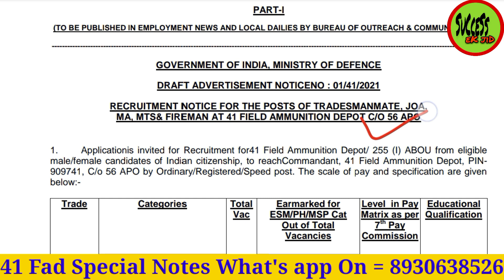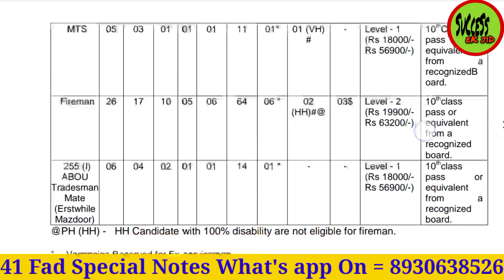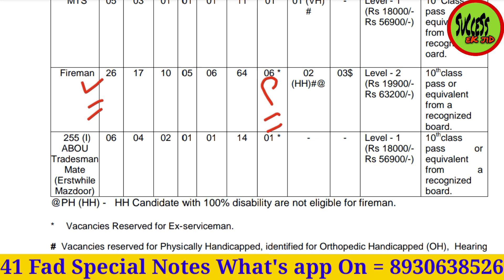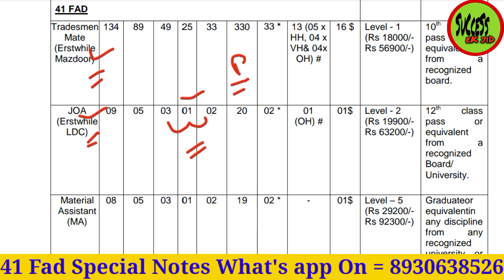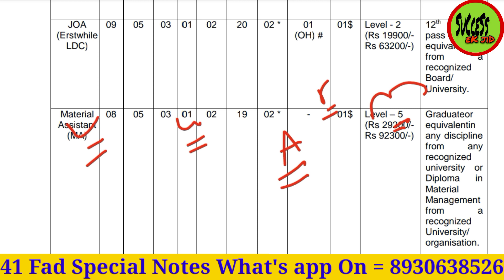41 Fad Bharti Exam & Physical New Date Officially Out | All Post |Centre/Location |Selection Process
41 FAD के ADMIT CARD कब आएंगे | पहले PHYSICAL होगा या EXAM | EXAM PHYSICAL कहां होंगे | CENTRE |DATE

41_fad_admit_card_date
41_fad_exam_date
41_fad_physical_date
41_fad_pmt_pst_centre

41 FAD BHARTI APPLICATION FORM REJECTION LIST | REASON | MEDICAL & WILLINGNESS CERTIFICATE|LAST DATE

41_fad_form_rejection_list
41_fad_form_reject_reason
41_fad_form_last_date
41_fad_form_documents

41 FAD FORM में DOCUMENTS कौन से ATTACH करने हैं | MEDICAL CERTIFICATE | WILLINGNESS CERTIFICATE

41 fad form documents

41 FAD LOCATION | PHYSICAL & WRITTEN EXAM PLACE|आने-जाने का खर्चा | GIRLS PHYSICAL |VEHICLE FACILITY

41_fad_location
41_fad_physical_centre
41_fad_written_exam_centre
41_fad_girls_physical
41_fad_route
41_fad_vehicle_facility

41 FAD TRADESMAN BHARTI HEIGHT, CHEST | PHYSICAL | WRITTEN EXAM | SELECTION PROCESS | MEDICAL|MERIT

41_fad_tradesman_bharti_height
41_fad_tradesman_chest
41_fad_tradesman_physical
41_fad_tradesman_written_exam

41 FAD SELECTION PROCESS | PHYSICAL | WRITTEN EXAM | PMT,PST | HEIGHT | TRADESMAN,JOA,MTS,MA,FIREMAN

41_fad_physical
41_fad_written_exam
41_fad_pmt
41_fad_pst
41_fad_height
41_fad_exam_pattern
41_fad_tradesman
41_fad_fireman
41_fad_joa
41_fad_mts
41_fad_material_assistant

41 Fad Medical Certificate kaise banwayen

41_field_ammunition_depot_medical_physical_fitness_certificate
41_fad_56_apo_physical_fitness_certificate_origional_or_photocopy

41 field Ammunition depot 56 apo medical physical fitness certificate
41 field Ammunition depot 56 apo medical physical fitness certificate original or photocopy

ARMY CIVILIAN | 41 FIELD AMMUNITION DEPOT 56 APO FORM कैसे भरें | MEDICAL & WILLINGNESS CERTIFICATE

41_field_ammunition_depot_56_apo
41_field_ammunition_depot_56_apo_form_kaise_bhren
41_fad_56_apo_form_kaise_bharen
41_fad_56_apo_medical_certificate
41_fad_56_apo_willingness_certificate
medical_certificate
willingness_certificate
form_process

41 field Ammunition depot 56 apo
41 field Ammunition depot 56 apo form kaise bharen
41 field Ammunition depot 56 apo form
41 field Ammunition depot 56 apo medical certificate
41 field Ammunition depot 56 apo willingness certificate
Form process
Medical certificate
Willingness certificate
41 fad 56 apo
41 fad 56 apo form kaise bharen
41 fad 56 apo form
41 fad 56 apo medical certificate
41 fad 56 apo willingness certificate

ARMY 458 GROUP-C NEW BHARTI | 41 Field Ammunition Depot 56 APO | TRADESMAN, LDC, MA,JOA, FIREMAN,MTS

fireman_new_bharti
fad_joa
fad_joa_new_bharti

41 field Ammunition depot 56 apo
41 fad 56 apo
41 fad
Fad
Fad new vacancy
Fad new bharti
Fad tradesman new bharti
TRADESMAN
Tradesman new bharti
Fad mts new bharti
Mts new bharti
Mts
LDC new bharti
LDC
Fad ldc new bharti
Fireman new bharti
Fad fireman new bharti
Fireman
Joa
Fad joa
Fad joa new bharti
Material management
Fad material management new bharti
Material management new bharti